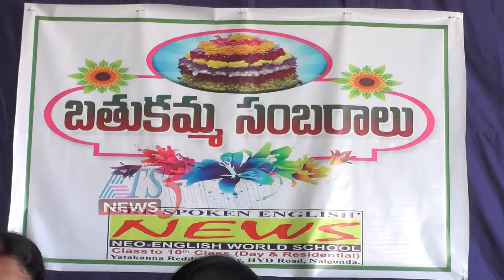News School లో ఘనంగా బతుకమ్మ ఉత్సవాలు 27-09-2019.